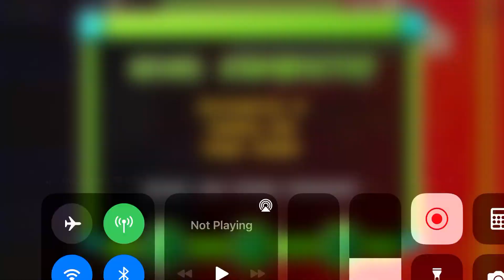Bloodbath, but No :)